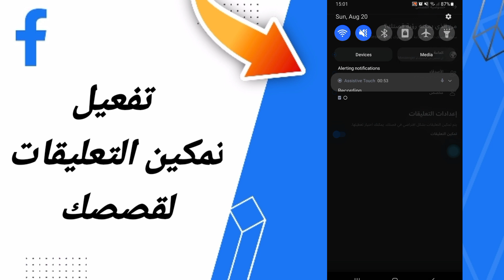كيفية طريقة تفعيل وتشغيل تمكين التعليقات لقصصك على تطبيق فايسبوك لايت التحديث الاخير